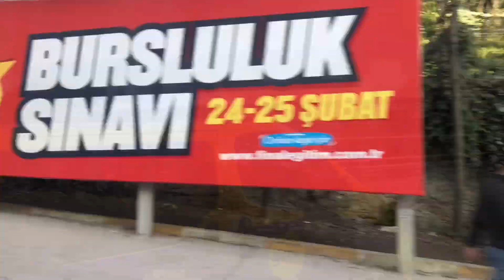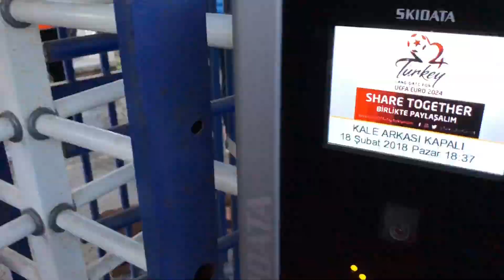Galatasaray ultraslan Türkiye ^de futbol ultraslan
lMerhaba arkadaşlar ben gezenadamfatih  Türkiye ^de futbo Videoyu beğenmeyi unutmayın! Sevgiler :)